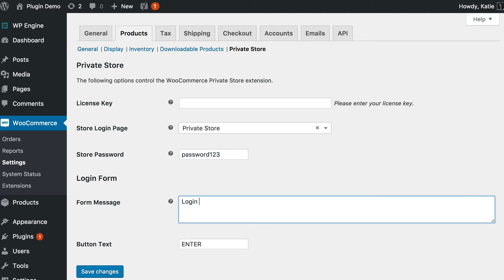WooCommerce Private Store Plugin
An introduction to the WooCommerce Private Store plugin by UK WordPress agency Barn2 Media. Get the plugin today and create a hidden WooCommerce store in minutes!